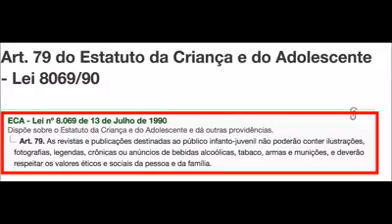Silas Malafaia desabafa sobre a falsa cultura no Brasil!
SILAS MALAFAIA, 🔊
SÃO BANDIDOS! EROTIZANDO NOSSAS CRIANÇAS EM  NOME DA ARTE: Estamos aqui como Reino de Cristo e não deixaremos que tirem a pureza de nossas crianças! Vídeo de Pr Sebastião de Oliveira